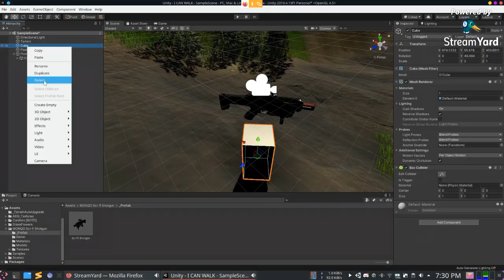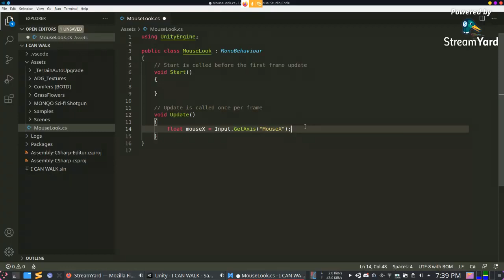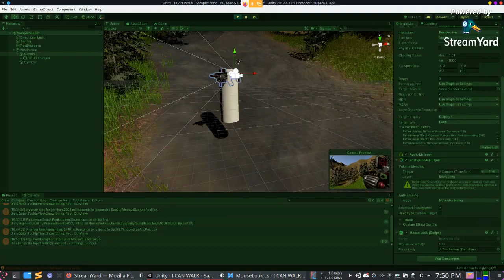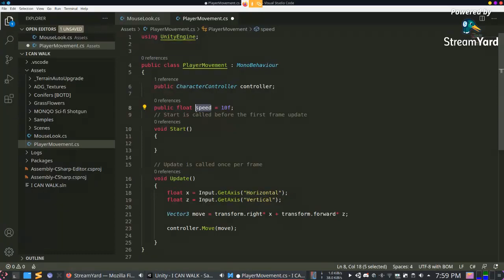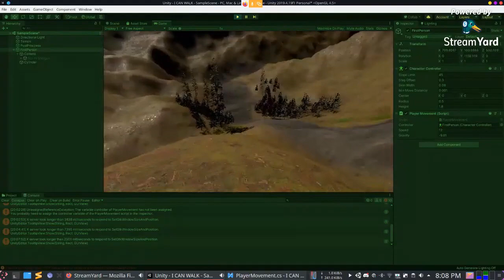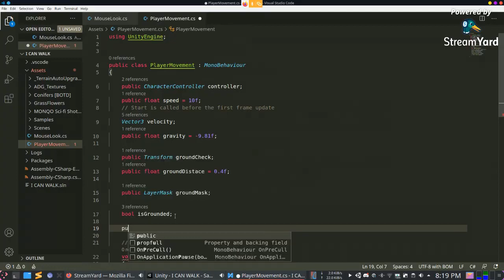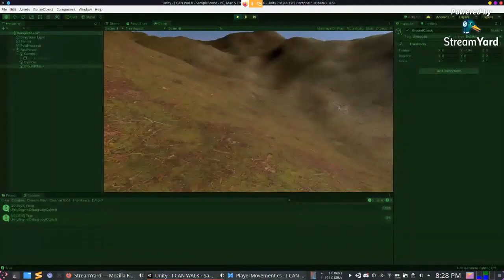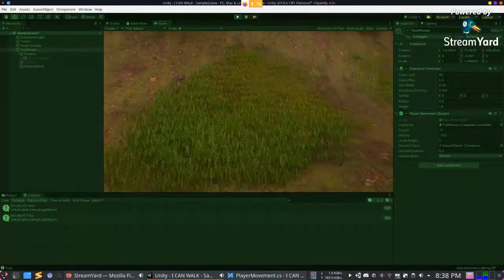IIC IIIT Kalyani: Game-a-Thon session 2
IIC IIIT Kalyani brings to you Game-a-thon, the annual game jam wherein students from IIIT Kalyani shall be competing for a prize pool of INR 20,000. This session is the second of a set of four training sessions. We talk about basics of First Person Controller and related things in Unity.

Speakers: Abhinandan Pal (Batch of 2023 and Anubhab Ghosh (Batch of 2023)

Recorded by: Nimish Mishra (Batch of 2022)